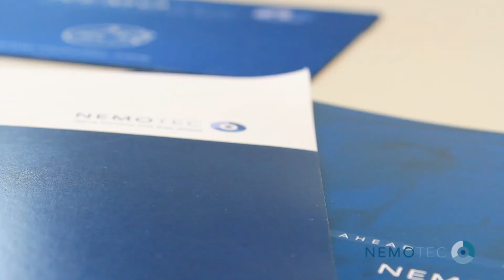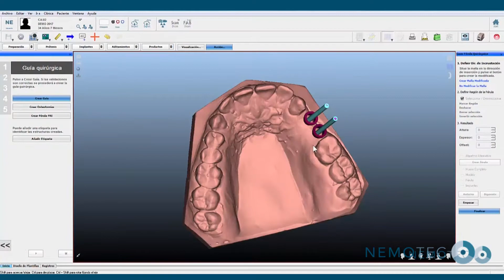Video testimonial Dra. Elena Riad para Nemotec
Descubre como el aprovechar el software NemoScan para implantología